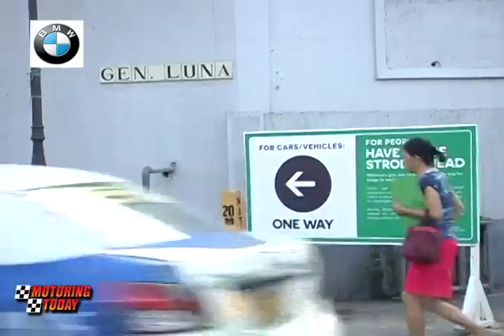Motoring News on authorities closed off sections of roads in Intramuros to vehicles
Motorists heading to anywhere at or near Intramuros should know about the latest move to make historic sites in the Walled City more pedestrian and tourist friendly.